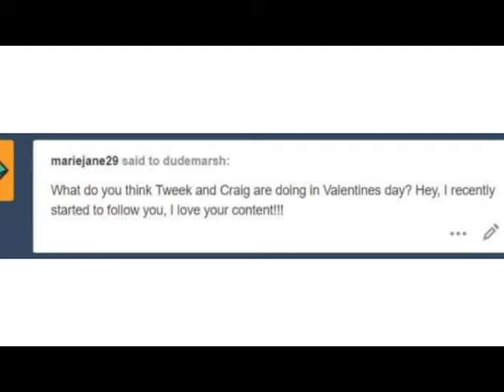[South Park] Creek Compilation #4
Can you believe we've done four of these?

If this is your art, please let us know!

Deep A Beautiful Chill Mix - HereWeGo

South Park Ending Theme c Primus

South Park c Matt Stone & Trey Parker